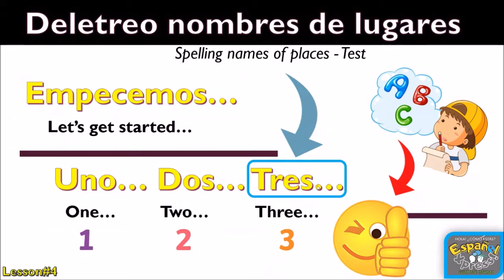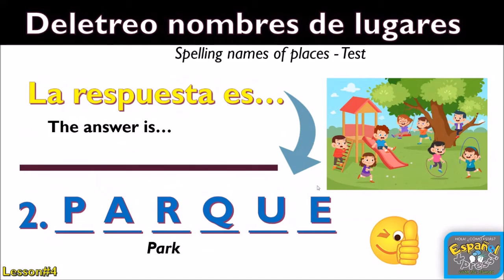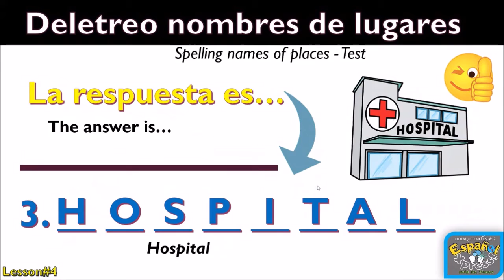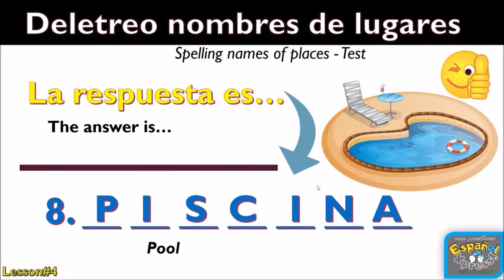DELETREO TEST con nombres de lugares (Unit1.4)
UNIT1 LESSON4 DELETREO TEST con nombres de lugares
Hola! ¿Cómo estás? Bienvenidos a ESPAÑOL XPRESS con el señor Muñoz.
En esta lección... prueba de deletreo con las letras del Alfabeto en Español, utilizando nombres de lugares. En total son 10 palabras, se repiten 2 veces antes de mostrar la respuesta... Toma un papel e inténtalo!
Hasta pronto! Continúa estudiando las siguientes lecciones.